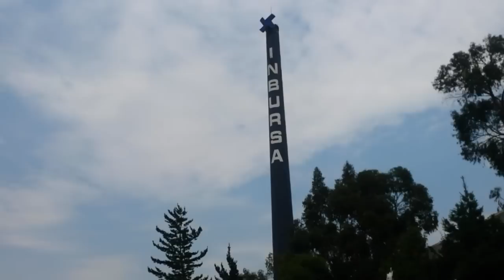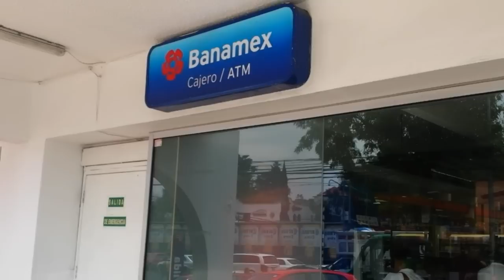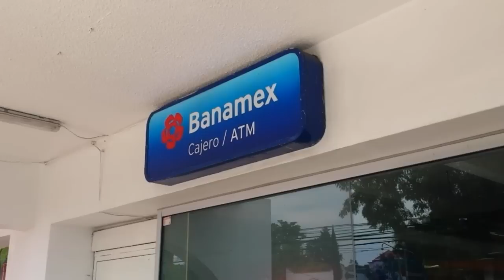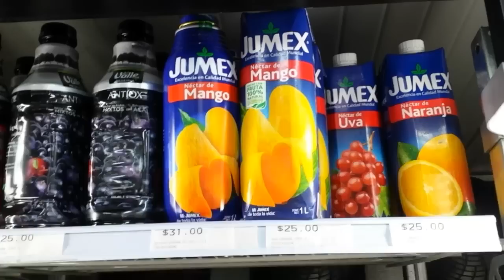So many Mexican brands end in -MEX!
Come join me on the streets of Mexico City where I show you 5 Mexican brand names ending in 'Mex'.
⇢ Valentina, Cholula, Tajin, Totis
⇢ La Costeña, Coronado, & Much More
⇢ Shipped by Amazon USA
⇢ Products I have myself at home in Mexico City!

⇢ Get access to my personal stories & life updates (that I never share on YouTube)
⇢ Behind-the-scenes photos & videos
⇢ Join me every month for live Q&A chats

✈Visiting Mexico? Need Travel Insurance?✈